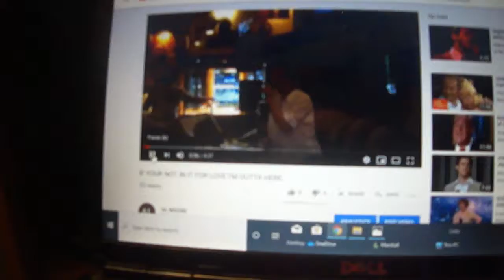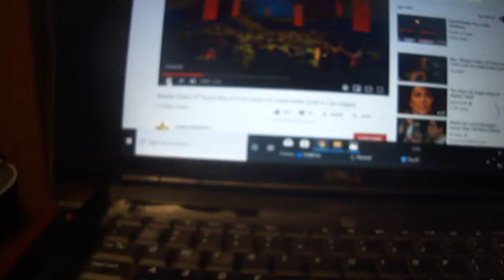KATHIE SHANIA TWAIN DUSTYS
KATHIE SINGS SANIA TWAIN THROUGH INFERIOR EQUIPMENT MAKES ALL THE DIFFERENCE IN THE WORLD.